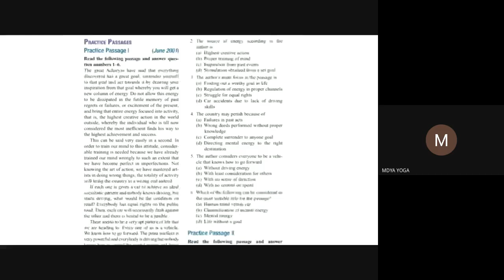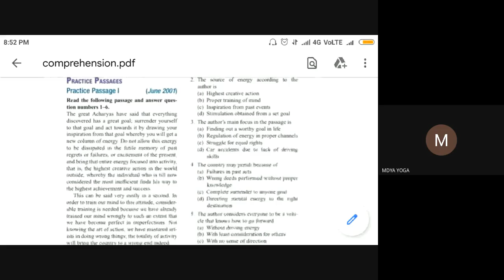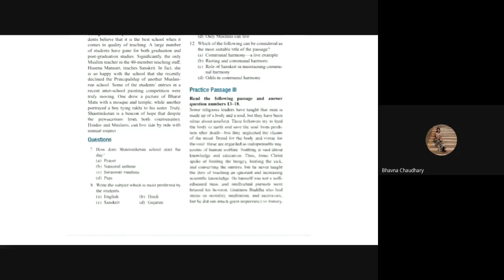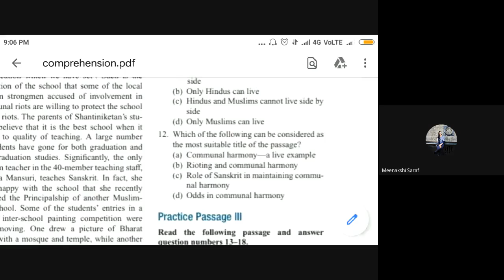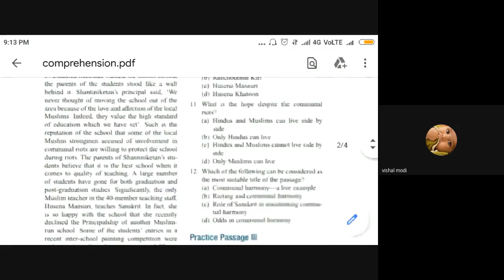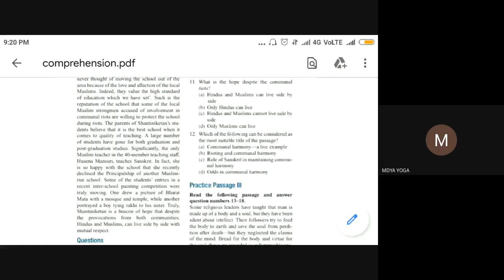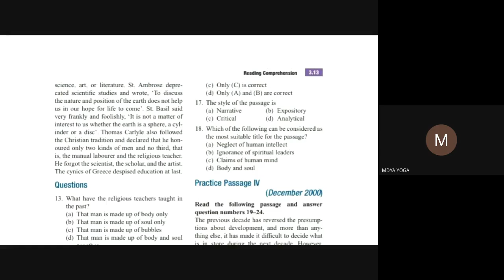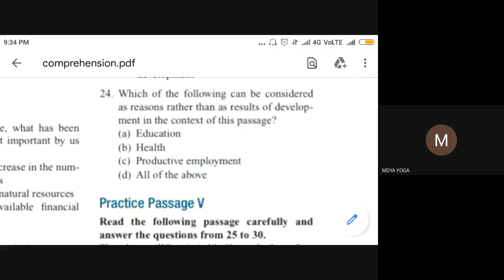COMPREHENSION- 1: PRANAV PANDEY